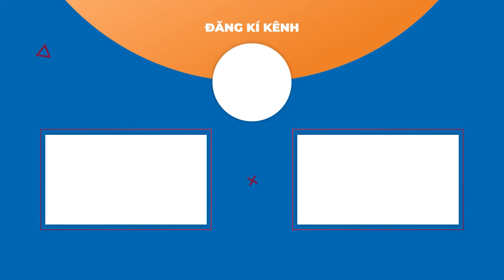HÀ LAN ĐẠI THẮNG TRƯỚC THỀM EURO | THỂ THAO 24H | MYTV SPORTS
Đến với kênh MyTV Sports, cả thế giới thể thao trong tầm tay, cập nhật 247, mời mọi người đón xem!!!

© Bản quyền thuộc về MYTV SPORTS, vui lòng không reup dưới mọi hình thức
© Copyright by MYTV SPORTS- Do not Reup, thank you!